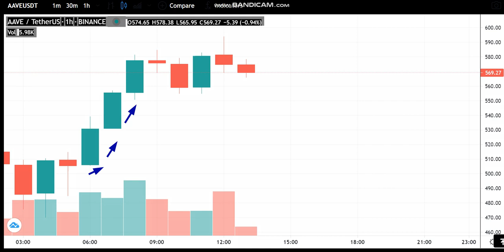17-5 -Aave (AAVE) News - Analysis Today- AAVE Price chart. AAVE Latest Price